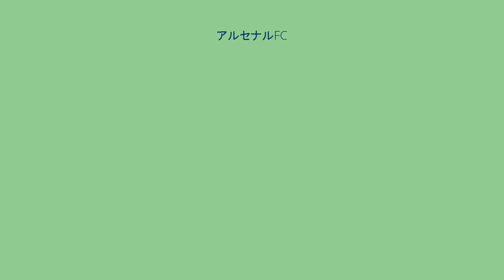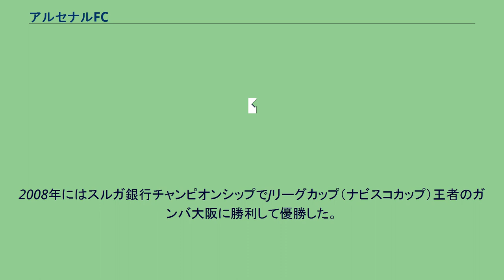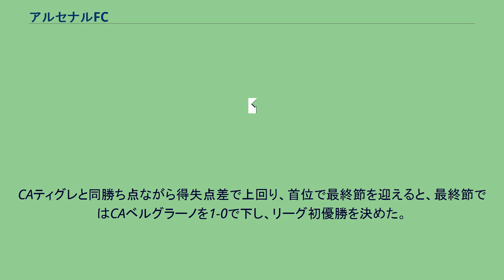アルセナルFC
アルセナル・フトボル・クルブ（スペイン語: Arsenal Fútbol Club, スペイン語発音: [arˈsenal ˈfutβol ˈkluβ]）は、アルゼンチン・ブエノスアイレス州アベジャネーダ・パルティードのサランディ地区を本拠地とするサッカークラブである。
アルセナル・デ・サランディ（スペイン語: Arsenal de Sarandí, [arˈsenal de saɾanˈdi]）とも呼ばれる。
アベジャネーダ・パルティードはブエノスアイレスの南部郊外にあり、マタンサ川でブエノスアイレスと隔てられている。
同じアベジャネーダ・パルティードのアベジャネーダ市にはラシン・クルブとCAインデペンディエンテが本拠地を置いている。
クラブ名はイングランドの名門アーセナルFCに、クラブカラーはラシン・クルブ（水色）とCAインデペンディエンテ（赤）に由来する。
アルゼンチンサッカー協会 (AFA) 元会長のフリオ・グロンドーナ（インデペンディエンテのサポーターでもあった）と弟のエクトル・グロンドーナによって1957年に創設された。
2006年にスペインのFCバルセロナと若手選手の育成を目的とする業務提携を結んだ。
2007年にはコパ・スダメリカーナで優勝し、クラブ史上初となる国際タイトルを獲得。
なお、本来のアルセナルのホームスタジアムであるエスタディオ・フリオ・ウンベルト・グロンドーナが規定の観客収容人数を満たしていなかったため、急遽ラシン・クルブのホームスタジアムであるエスタディオ・プレシデンテ・ペロンで行われた。
この試合の放送で解説を担当した亘崇詞によると、アルセナルの選手全員の給料を足しても、クルブ・アメリカのフェデリコ・インスア一人の給料に満たないという。
2008年にはスルガ銀行チャンピオンシップでJリーグカップ（ナビスコカップ）王者のガンバ大阪に勝利して優勝した。
2012年のコパ・リベルタドーレスではボカ・ジュニアーズ（アルゼンチン）、フルミネンセFC（ブラジル）、サモラFC（ベネズエラ）と同組となったが、ボカとフルミネンセの壁は厚く、2勝（ともにサモラFCから）4敗のグループ3位でグループリーグ敗退となった。
クラウスーラ2012ではクリスティアン・カンペストリーニ、ギジェルモ・ブルディッソ、フェリクス・レギサモンなどを擁し、組織力と守備力を武器に上位を保ち続け、第18節では優勝争いのライバルボカ・ジュニアーズにラ・ボンボネーラで3-0と完勝した。
CAティグレと同勝ち点ながら得失点差で上回り、首位で最終節を迎えると、最終節ではCAベルグラーノを1-0で下し、リーグ初優勝を決めた。
アルセナルのライバルはキルメスAC、ラシン・クルブ、CAインデペンディエンテである。